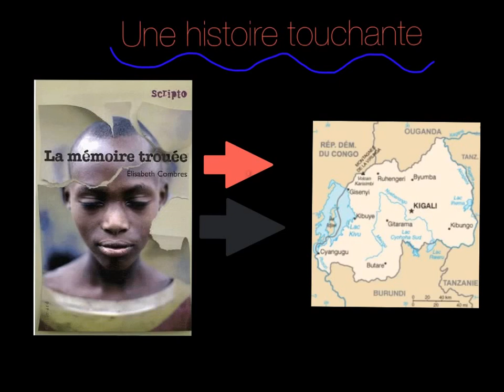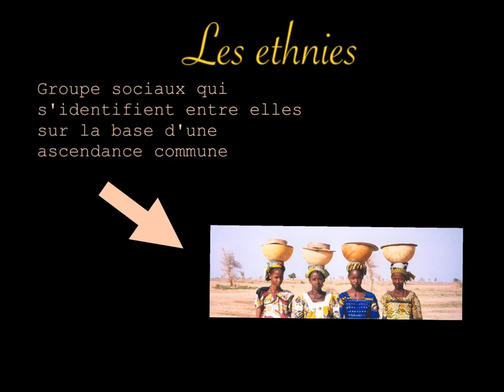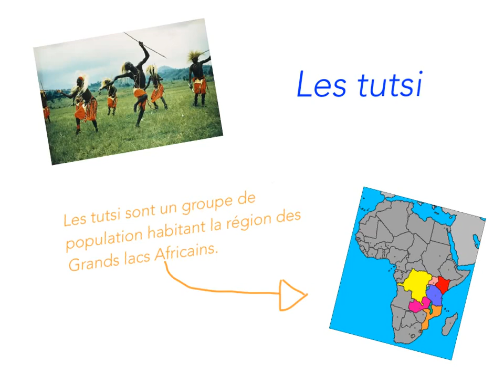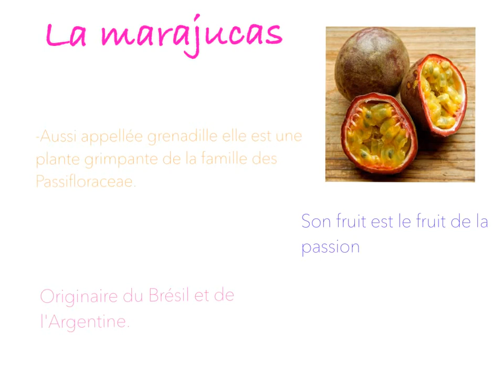la mémoire trouée Mathilde lalumière